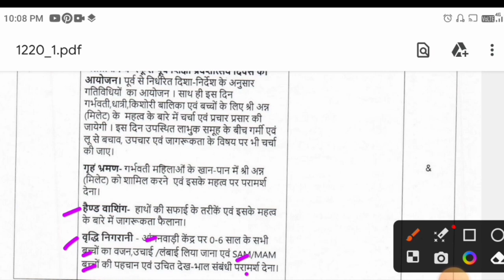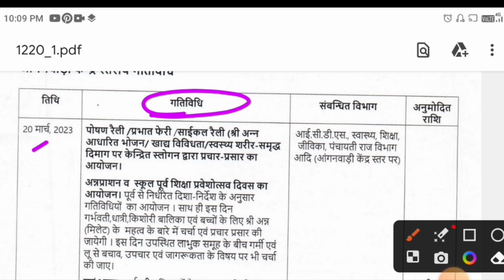Poshan Pakhwara 2023|आज की महत्वपूर्ण गतिविधि|poshan Abhiyan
Poshan Pakhwara 2023|आज की महत्वपूर्ण गतिविधि|poshan Abhiyan @dktechnicalgya3630

लाइक कीजिए 👍
कमेंट कीजिए...

Anganbari news
Anganwari anpration
Poshan Tracker
Poshahar vitran
Anganwari pmmvy
Anganwari mkuy
Poshan Tracker tikakaran
Bihar anganwari